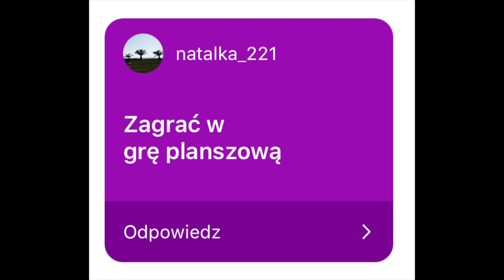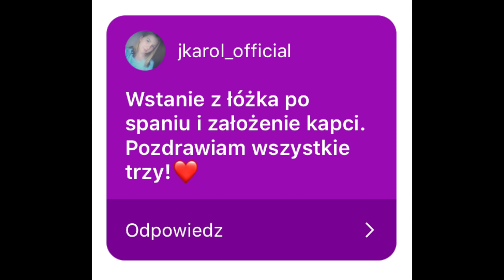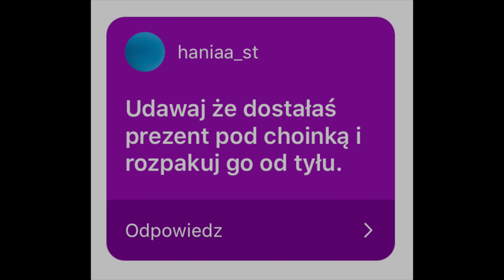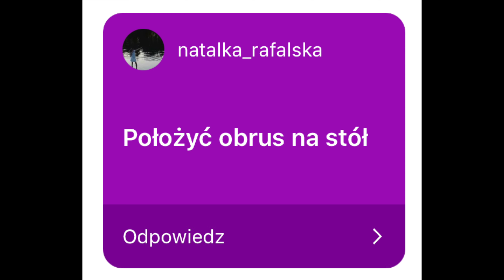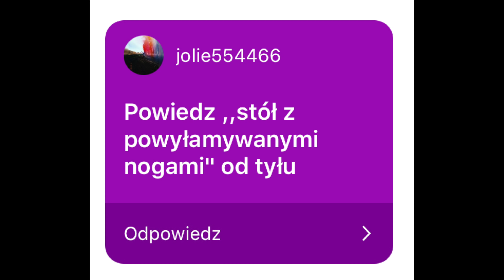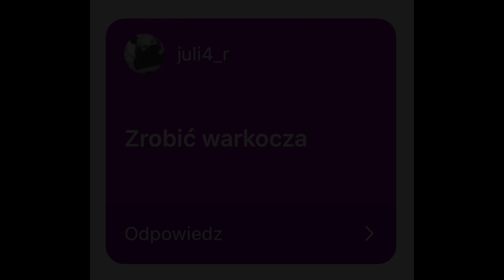OD TYŁU CHALLENGE z ANIĄ *ubieramy choinkę, przygotowujemy Święta*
Cześć! Nazywam się Marysia Krasowska i kilka razy w tygodniu dodaję nowe filmiki. Czasem o podróżach, czasem o akrobatyce, czasem o zdrowym odżywianiu, zawsze pozytywnie!

 Q&A

Dlaczego śpisz na materacu a nie na łóżku?
/ Ponieważ materac mogę podnieść i oprzeć o ścianę lub wynieść z pokoju, i w ten sposób mam w pokoju dużo miejsca do tańca i akrobatyki.

Jakiej rasy jest wasz kot?
/ Selkirk reks

Jak się nazywam farma na Hawajach, na której byłaś i jak się tam dostać?
/ Farma nazywa się "Kanekiki". Wszystkie informacje są na stronie

Czy jesteście wegankami/wegetariankami?
/ Marysia jest weganką (tak na 95% 😁), Maja nie.

Od kiedy jesteś weganką?
/ Od lutego 2017